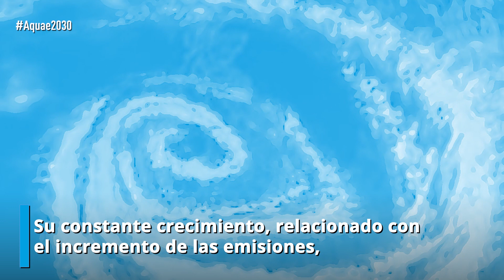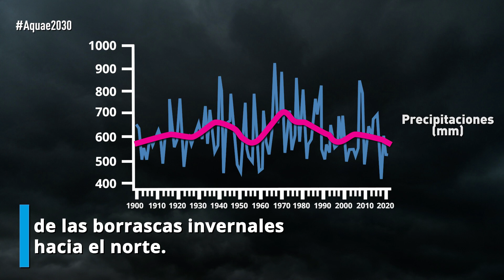💧​🏜️​Cómo influirá el cambio en el ANTICICLÓN de las AZORES en el CLIMA de la península ibérica🏜️​💧​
El anticiclón de las Azores es una zona de altas presiones situada en el océano Atlántico a la altura de las islas portuguesas. Su constante crecimiento se relaciona con el incremento de emisiones. Este anticiclón está causando que la Península Ibérica sufra las condiciones más secas de los últimos mil años.

Hace ya 200 años las altas presiones del Atlántico comenzaron a cubrir cada vez más terreno, al mismo tiempo que empezaron a aumentar las emisiones de gases de efecto invernadero. Esta expansión se hizo más evidente en el siglo XX.

El cambio del comportamiento del anticiclón ha provocado que los veranos sean cada vez más cálidos y áridos en las últimas décadas debido a que le aire seco desciende con mayor frecuencia hacia la superficie.

Esto no solo afecta a la cantidad de agua de la que disponemos, que es cada vez menor, sino también ocasiona graves consecuencias socio-económicas, por su impacto sobre actividades principalmente agrícolas o turísticas.

Si quieres saber más visita visita nuestra publicación en la web